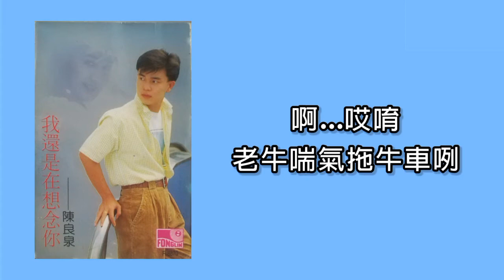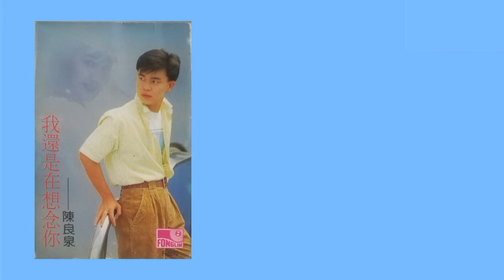陈良泉 - 乡下老家（歌词版）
1989年  我還是在想念你  專輯
出版公司：風鈴唱片

“鄉下老家”
作詞：黃吉雄
作曲：黃吉雄
原唱：蔡幸娟

清清零零的老家
阿公阿婆閒聊話
屋簷底下燕巢多
孩兒孩兒一樣多

啊...哎唷老牛喘氣拖牛車咧
清風吹來柳葉落
池塘裡又見 笑酒窩咧

陳良泉 – 成長 & 我還是在想念你  完整專輯歌詞版